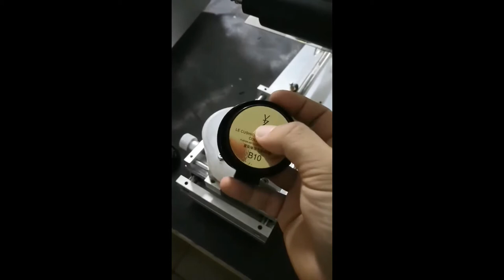Semi-auto Flat Labeling Machine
It is a small economical labeling machine, suitable for small batch production for product with flat side in various industries such as medicine, food, electronics, printing, commodity etc.